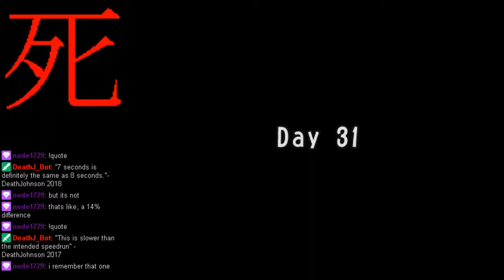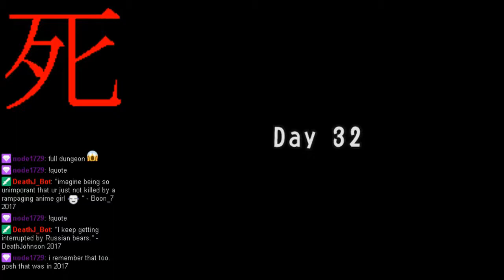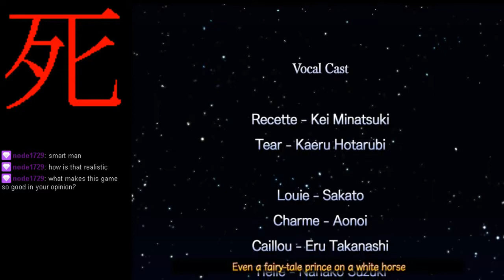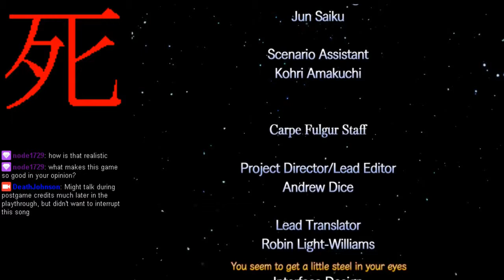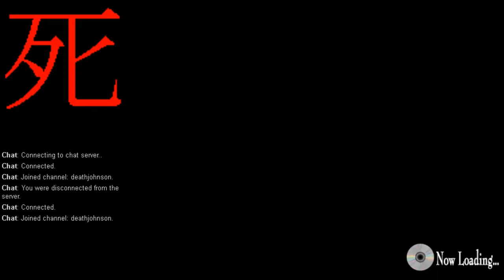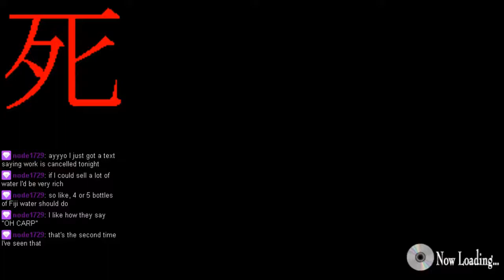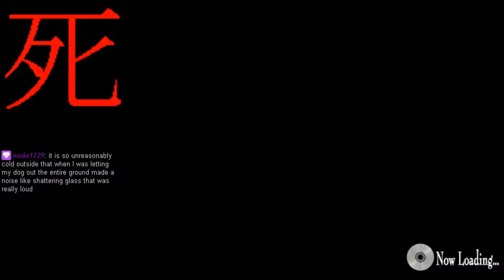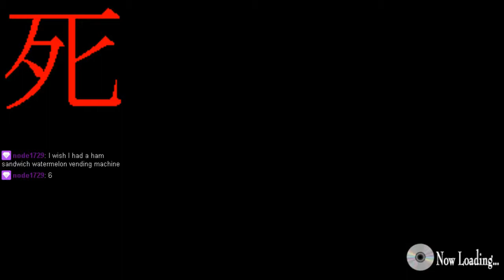Recettear: An Item Shop's Tale (Stream Playthrough) Part 2